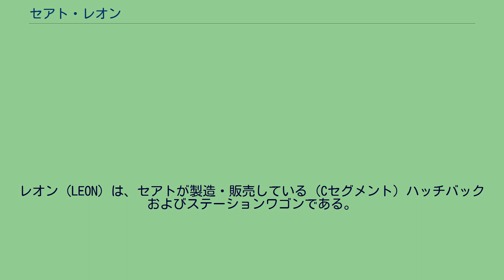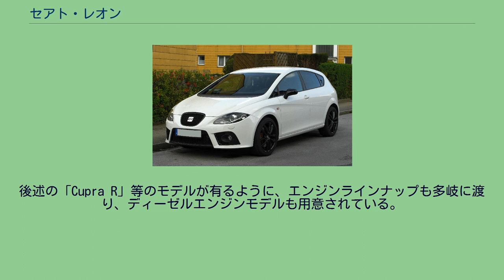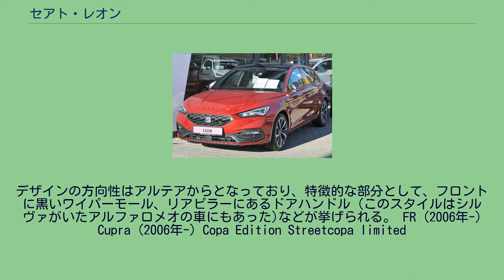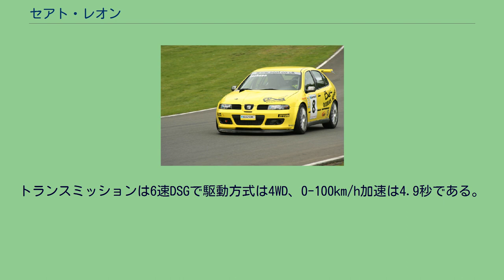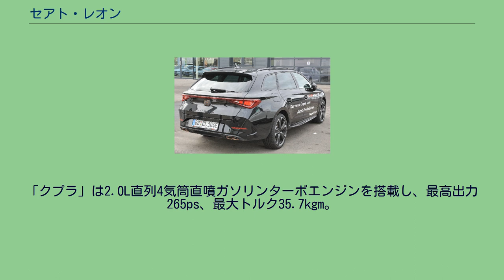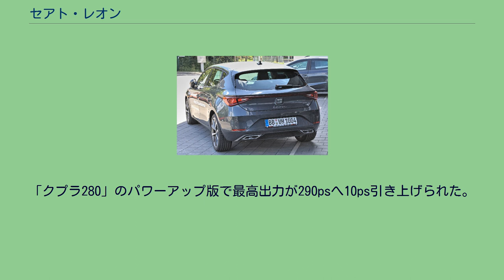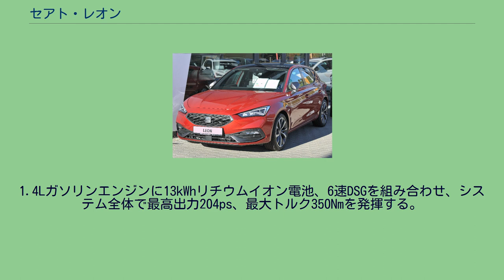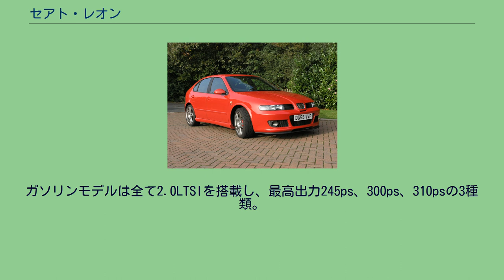セアト・レオン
レオン（LEON）は、セアトが製造・販売している（Cセグメント）ハッチバックおよびステーションワゴンである。
1998年発表。
フォルクスワーゲングループの傘下であるセアトの二代目トレドが、4ドアセダンの車名となり(先代トレドは5ドアのハッチバックセダンであった)トレドのハッチバック版にレオンの名前をつけたことで初代レオンが誕生した。
これにより、二代目からのトレドと初代レオンは共にフォルクスワーゲングループのAプラットフォーム使用し、トレドからの派生車種であったため初代レオンと二代目トレド(A4/PQ34)は形式番号が同一の「1M」である。
この車種はセアトの初めてのCセグメントモデルであるが、VWグループ傘下セアトにはゴルフのノウハウや共通部品があり、技術的未成熟な点は特に見当たらない車種であった。
販売戦略的に同一セグメントのフォルクスワーゲン・ゴルフなどよりスポーティなイメージを前面に押し出している。
後述の「Cupra R」等のモデルが有るように、エンジンラインナップも多岐に渡り、ディーゼルエンジンモデルも用意されている。
また131馬力以上の車には6速MTが標準装備され「Cupra R」などの上級グレード車にはマルチリンク式サスペンションが装備されている(その他の通常モデルはトーションビーム)。
デザインはジョルジェット・ジウジアーロによるもの。
2006年5月に生産を終了した。
Cupra R (2002年-2006年) Cupra 4 (2000年-2004年) その他に、150馬力を発揮する、1.9L ディーゼルエンジンTDIを装備した「Cupra 4 TDI」というモデルも存在したが、販売後わずか一年でこの名前のグレードが販売されなくなった。
このモデルのTDIを装備した車自体は存在したが、名前が「Evolution」、「Top Sport」などの名前に変わって販売されていたが、その後「FR（"Formula Racing"の意）」として統一され「Cupra」に次ぐスポーツモデルとして、後の二代目レオンのグレード名に使用されることとなる。
2005年5月より生産開始。
引き続きVWグループのAプラットフォーム使用しているが、二代目レオンと三代目トレド(A5/PQ35)では形式番号が別（レオンが1P、トレドが5P）である。
これは三代目トレドがアルテアからの派生車種であることが理由である。
デザインは元アルファロメオチーフデザイナーのワルテル・デ・シルヴァが行った。
デザインの方向性はアルテアからとなっており、特徴的な部分として、フロントに黒いワイパーモール、リアピラーにあるドアハンドル（このスタイルはシルヴァがいたアルファロメオの車にもあった)などが挙げられる。 FR (2006年-) Cupra (2006年-) Copa Edition Streetcopa limited
edition Cupra 310 Limited Edition 2012年9月、パリモーターショーにおいて3代目モデルを発表。車体骨格にモジュールプラットフォーム「MQB（：Modulen Quer Baukasten）」をアウディ・A3、フォルクスワーゲン・ゴルフと同様に採用する。
2013年3月5日、3ドアハッチバックモデル「SC」を追加。
ホイールベースを5ドアモデルに比べ35mm短縮した。
2013年9月、フランクフルトモーターショーにおいてワゴンモデルの「ST」を発表した。
車両重量を5ドアモデルに比べ45kg増の1,233kgとした。
2014年6月、「ST」をベースとしたクロスオーバーSUVモデルの「X-ペリエンス」を欧州で発表した。
駆動方式は4WDで車高を若干引き上げている。
2015年9月14日、フランクフルトモーターショーにて「レオン クロススポーツ」を初公開。
「レオンSC」の高性能グレード、「クプラ」をベースにクロスオーバー車らしい装備が装着、最低地上高を41mm引き上げた。
搭載される2.0L直列4気筒直噴ガソリンターボエンジンは最高出力300ps、最大トルク38.7kgmを発揮する。
トランスミッションは6速DSGで駆動方式は4WD、0-100km/h加速は4.9秒である。
2017年1月、マイナーチェンジを実施。
エクステリアの変更はグリルの40mm拡大など、小規模な変更に留めた。
新たなパワートレインとして1.0L3気筒ターボエンジンと1.6Lディーゼルエンジンが導入された。
20...